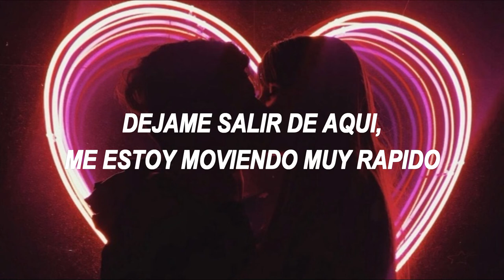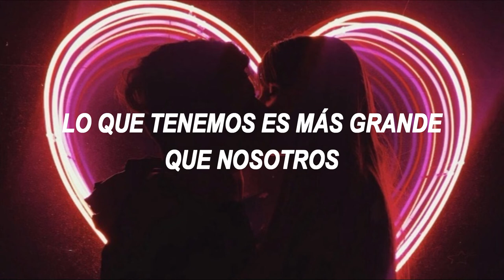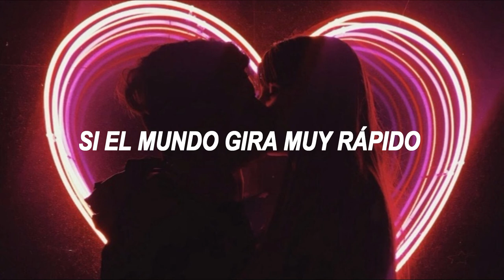Greg Camp//Closer (El Stand de los Besos 2)//Traducida en Español//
ABRE LA CAJA PARA MÁS INFORMACIÓN. 👀😊

✨ Cambie algunas palabras para que la traducción sea más clara.
✨ Si quieres alguna traducción pídela en la caja de comentarios.
✨ Si encuentran algún error pueden comentarlo, gracias.